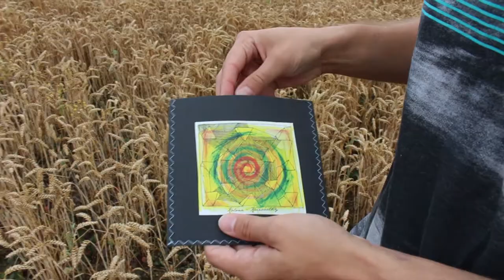krizovatky reklama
Pro objednání CD s ručně šitým obalem, bookletem s textama a anglickejma překladama a samolepkou, piš na Chyba Records do zpráv, nebo na mail, zašleme kamkoli.